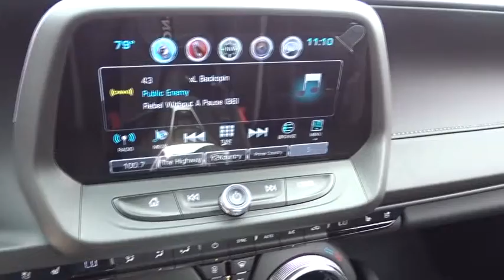2016 Chevrolet Camaro San Antonio, Houston, Austin, Dallas, Universal City, TX C61353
2016 Chevrolet Camaro

Gunn Chevrolet
12602 IH 35 North

Special Financing Available: APR AS LOW AS 2.9%*** Priced below MSRP!!! Rack up savings on this specially-priced Coupe. Optional equipment includes: Magnetic Ride Control, Transmission: 8-Speed Automatic, Power Sunroof, Dual Mode Performance Exhaust, Radio: Chevrolet MyLink w/Navigation... The redesigned sixth generation Camaro is a custom formula of performance technology, meticulous design and engineering mastery. The shape is smaller, wider and more athletic shedding up to 390 pounds off of the previous model. A convertible model is available with a one touch button that raises or lowers the top. Choose either a 6-speed manual or an 8-speed paddle shift automatic transmission mated to a choice of 3 different engines including a 275hp 2.0L turbo engine, a 335hp 3.6L V6, or a 6.2L V8 which can propel you from 0-60 in 4 seconds flat with the automatic transmission. Customize your driving experience by selecting between Sport, Tour and Snow/Ice and Track (SS only) drive modes. The interior features premium materials, rich textures, and tailored stitching including features like a leather wrapped steering wheel and seating with aggressive bolsters and available heating/ventilation. Available interior spectrum lighting courses around the radio, door trim and cup holders, transitioning between 24 selectable colors and can react to changes in drive modes. While the Camaro is loaded with performance technology, it also offers a surprising amount of modern driver-centric tech like a head-up display, a wireless smartphone charger, a 9-speaker Bose audio system, OnStar 4G LTE Wi-Fi connectivity and Apple CarPlay. The standard 7-inch and available 8-inch diagonal touch-screen provides navigation and app information while the available 8-inch diagonal reconfigurable center screen display in instrument cluster displays 20 different screens including g forces, lap time, drive mode. Safety features include a rear vision camera with available rear Park Assist, side blind zone alert with lane change alert and rear cross traffic alert.